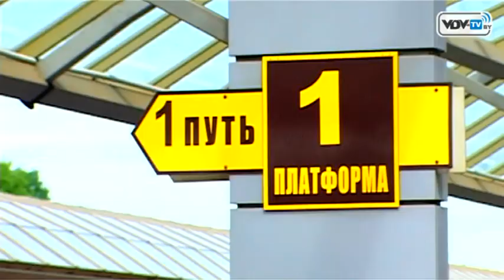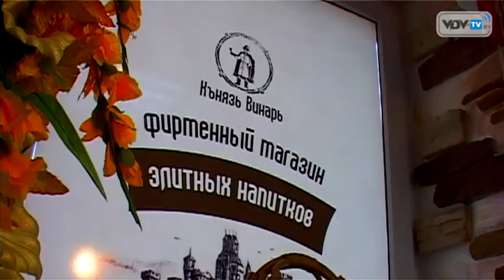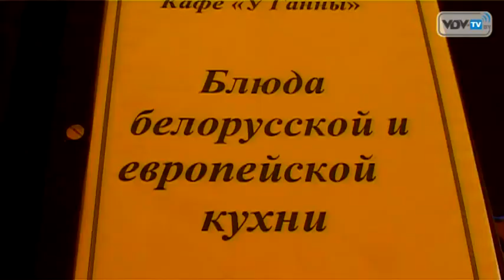Добро пожаловать в Витебск!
Добро пожаловать в Витебск! GorodVitebsk.by предлагает Вам познакомиться с городом и его историей.